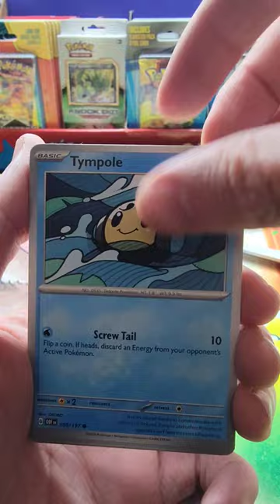🕋🔥 Obsidian Flames | Turn Up The Heat! pokemon 1 🔥🕋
We are going to be opening up some Pokemon packs via shorts. Let's gooo!